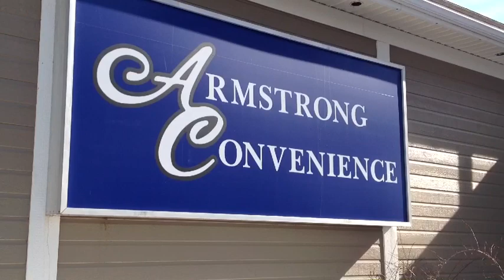What About New Jobs in Chipman?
How important is the NB Forest Strategy for rural New Brunswick. Barry Armstrong is owner of Armstrong Convenience in Chipman. He's a community leader in the Grand Lake Region. He says every new job in a small community is big. So what's his reaction to JDI's $23 million investment in its Grand Lake Timber Sawmill? You ask. We answer.